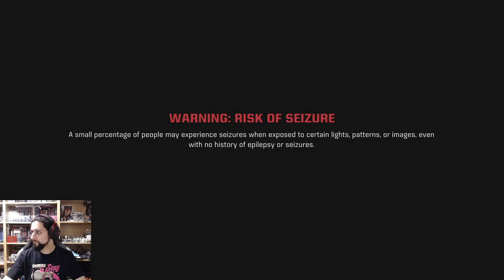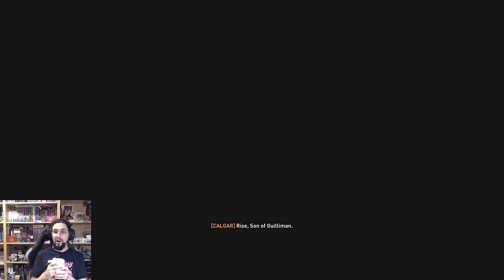I KNEW IT!!! Space Marine 2 [ENDING]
Space Marine 2 Playthrough END! I KNEW IT!!! Angels of Death Difficulty!